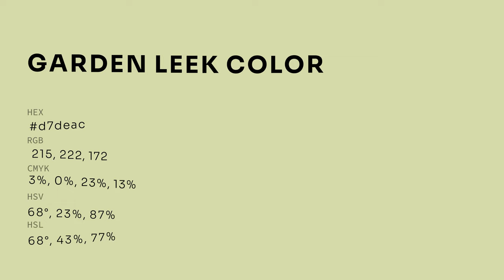Garden Leek color d7deac hex color - Green color - Cool color d7deac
What color is Garden Leek ? d7deac hex color - Green color - Cool color d7deac

Hex d7deac Color Code is also known as Garden Leek color.

Hex d7deac Color code in RGB color code model is created after adding 84.31% red color, 87.06% green color and 67.45% blue color.
Hex d7deac Color code in CMYK color (process color) code model is generated after subtraction of 3% cyan, 0% magenta, 22% yellow and 12% black.